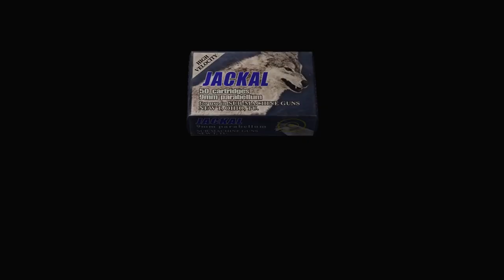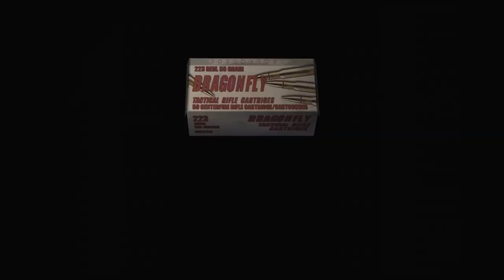Resident Evil 4 [Part 20 Uncut Commentary - A Bothersome Fly] | TheStrawhatNO! Let's Plays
Travis returns to LP one of his favorite games with Thorn! This version has commentary over cutscenes.